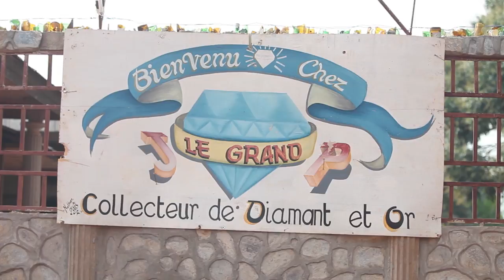Protégeons les enfants de la guerre - É GBIAN - Reconstruction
L'ambassade de France en République centrafricaine et l'alliance française de Bangui soutiennent le travail de Plan International et de l'ONG Kizito qui oeuvrent à l'identification, au recueil et à la formation d'anciens enfants soldats.
Ces enfants de la région de Berbérati font partie des 9000 enfants sortis des groupes armés, selon l'UNICEF.

Instragram : @francediplo